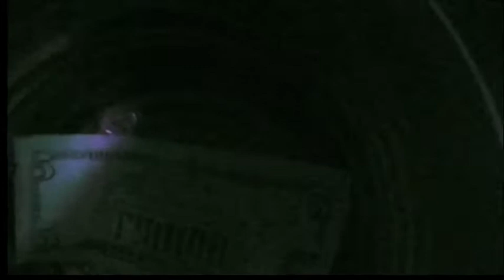20--"Do Ever Feel Lonesome?", by The Burnt Brownies NewGrass Revue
brownies at Popcorn Tavern downtown LaCrosse, WI
NewGrass Revue (genre) Group players (revolving cast) are Brent Brown, (group founder),upright bass, Paul (Paulie) Matousek on acoustic guitar and Ryan Konup on sweet mandolin